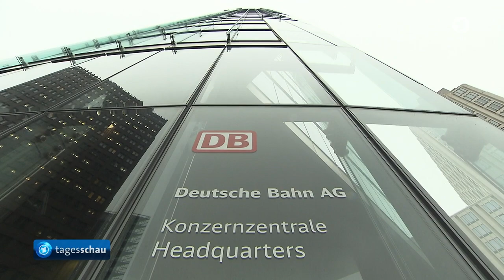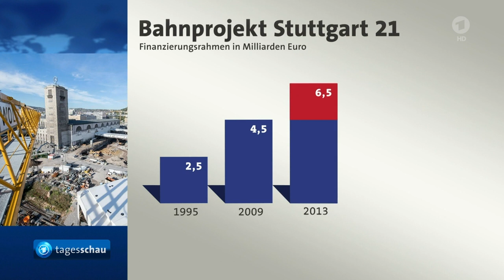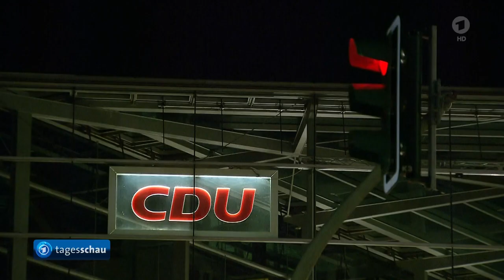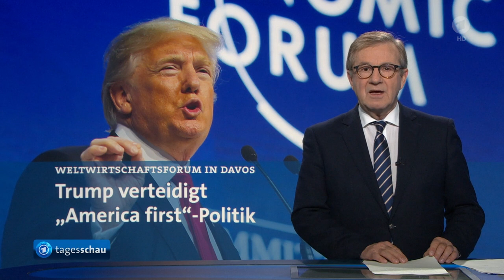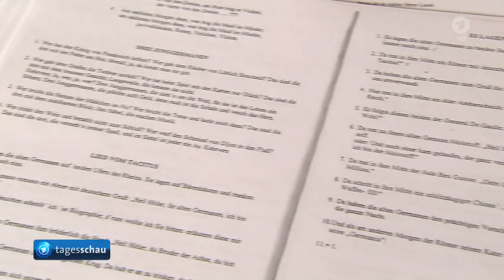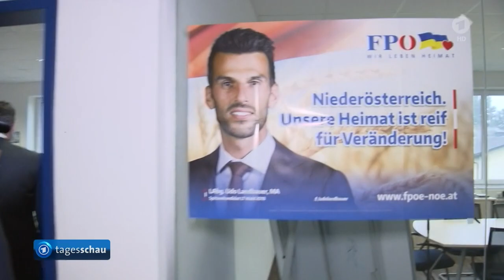tagesschau 20:00 Uhr, 26.01.2018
Themen der Sendung: Bahn bestätigt weitere Kostenexplosion bei Stuttgart 21, Union und SPD starten Koalitionsverhandlungen, Grünen-Parteitag beginnt in Hannover, IG Metall setzt im Tarifkonflikt auf Verhandlungen, US-Präsident Trump spricht zum Abschluss des Weltwirtschaftsforums  in Davos, Türkei will Militäroffensive in Syrien ausweiten, Mindestens 37 Tote bei Klinik-Brand in Südkorea, Skandal um antisemitisches Liederbuch erschüttert FPÖ, Protest gegen Akademikerball in Wien, Gala zur Verleihung der Deutschen Fernsehpreises beginnt in Köln, Das Wetter